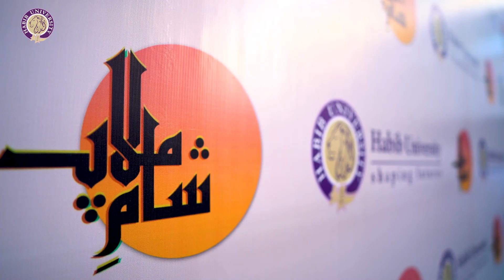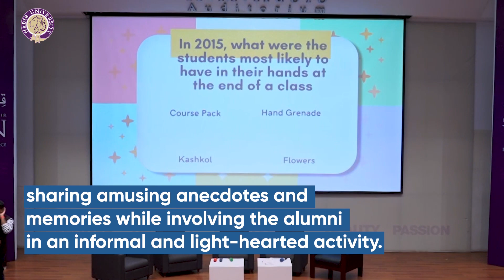Reminiscing with HabibAlumni Part 01 | Habib University's 1st Alumni Convention "Shaam-e-Milaap"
HabibAlumni from all prior cohorts gathered at the 1st Alumni Convention to rekindle friendships and reconnect with the HabibUniversity family.
Milaap is a beautiful Urdu word that means meeting together and demonstrating unity and friendship. It perfectly captures the essence of the event, which brought together Habib University's alumni, faculty, and senior leadership for an unforgettable day filled with warmth and celebration.

Have a look at the highlights of the event.